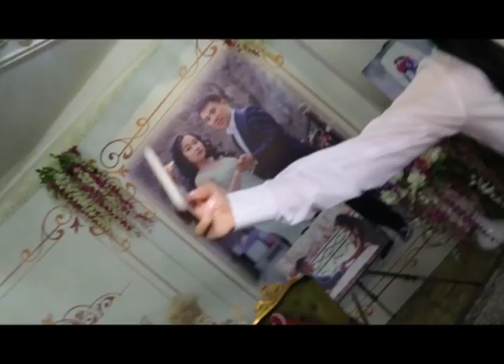Асхат Тарғынның үйінде кім бастық? «Гу-Гу Гәп» жұма күні 19:30-да «Жетінші арнадан» тамашалаңыздар!